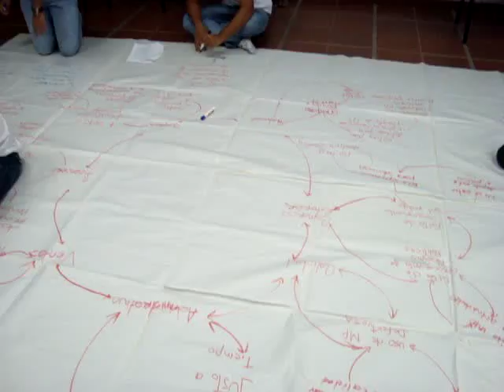CONSTRUCCION HISTORIA SISTEMICA I